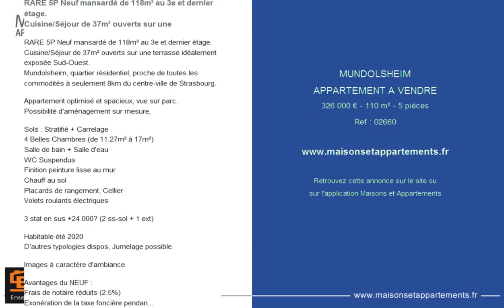MUNDOLSHEIM - APPARTEMENT A VENDRE - 326 000 € - 110 m² - 5 pièces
Référence : 02660

RARE 5P Neuf mansardé de 118m² au 3e et dernier étage.
Cuisine/Séjour de 37m² ouverts sur une
Cuisine/Séjour de 37m² ouverts sur une terrasse idéalement exposée Sud-Ouest.
Mundolsheim, quartier résidentiel, proche de toutes les commodités à seulement 8km du centre-ville de Strasbourg.

Appartement optimisé et spacieux, vue sur parc.
Possibilité d'aménagement sur mesure,

Sols : Stratifié + Carrelage
4 Belles Chambres (de 11.27m² à 17m²)
Salle de bain + Salle d'eau
WC Suspendus
Finition peinture lisse au mur
Chauff au sol
Placards de rangement, Cellier
Volets roulants électriques

3 stat en sus +24.000€ (2 ss-sol + 1 ext)

Habitable été 2020
D'autres typologies dispos, Jumelage possible.

Images à caractère d'ambiance.

Avantages du NEUF :
Frais de notaire réduits (2.5%)
Exonération de la taxe foncière pendant 2 ans
Isolations thermique et phonique renforcées
Charges réduites car Bâtiment BBC et RT2012
Éligible au Prêt à Taux Zéro ou à la Loi PINEL

Votre Conseillère BONAPARTE PROMOTION Justine ALESSANDRI 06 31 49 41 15